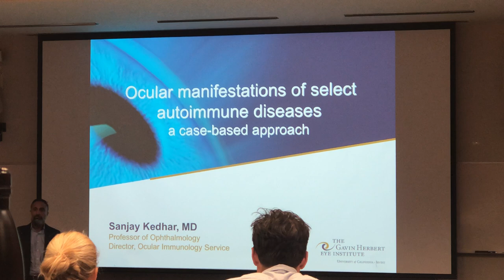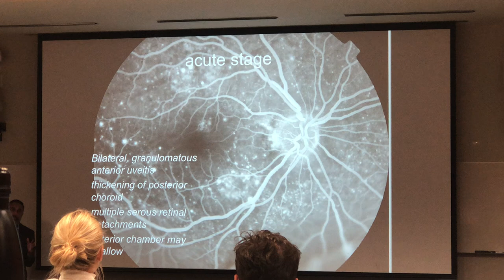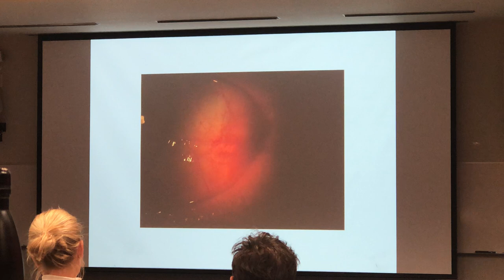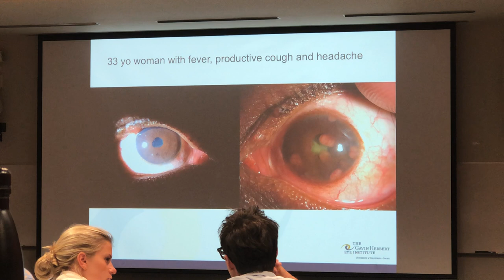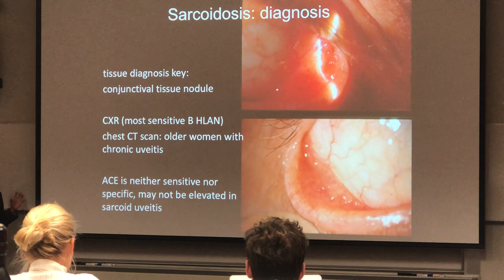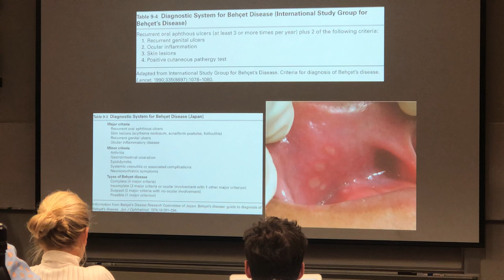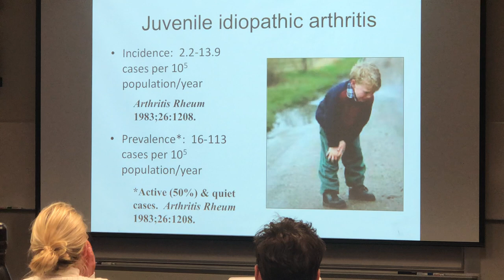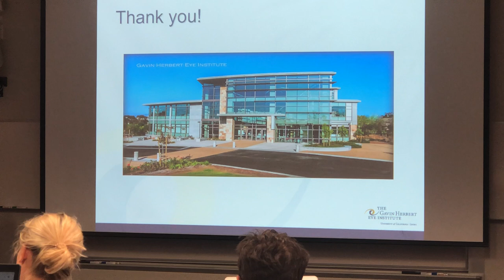Ocular Manifestations of Selected Autoimmune Diseases Dr Sanjay Kedhar